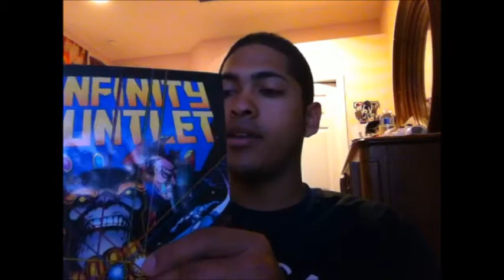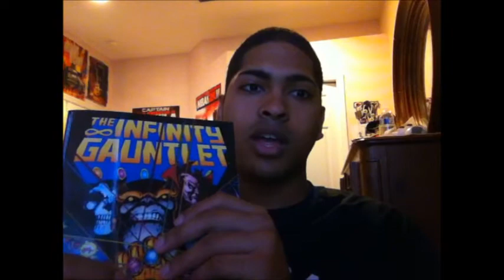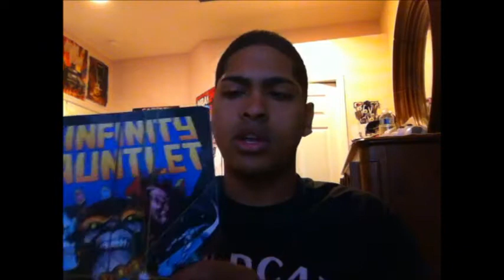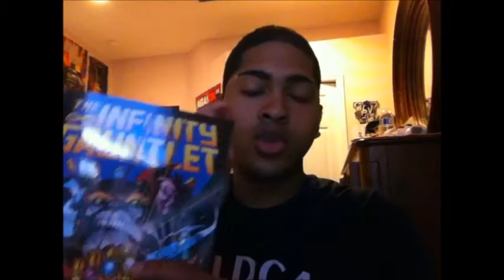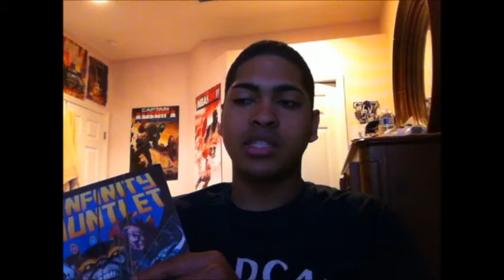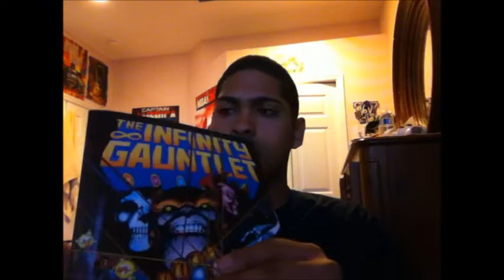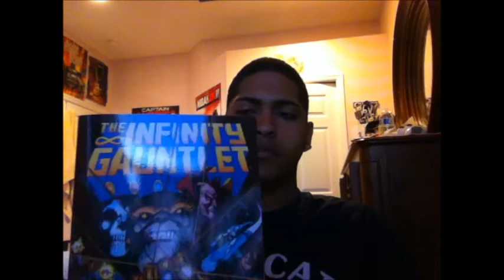Infinity Gauntlet Review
My review on the legendary Marvel event Infinity Gauntlet by Jim Starlin, George Perez, and Ron Lim.